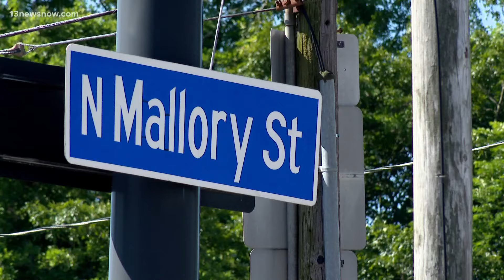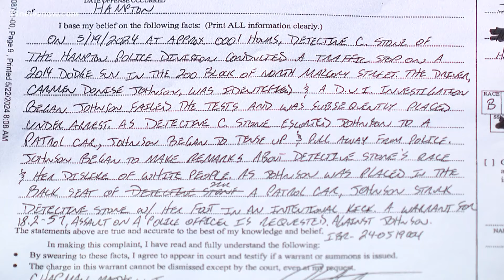Portsmouth Police officer appears in court after arrest in Hampton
Newly filed court documents detail the moments a Portsmouth Police officer allegedly assaulted a Hampton detective. Carmen Johnson first appeared in court Wednesday morning.